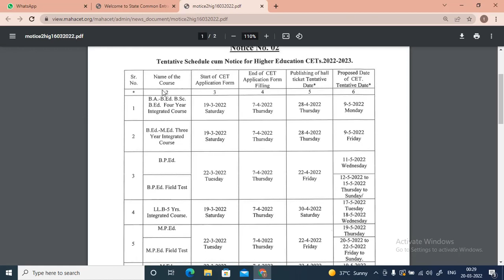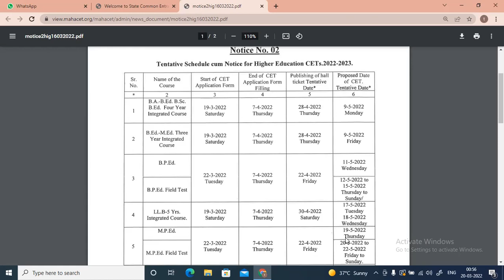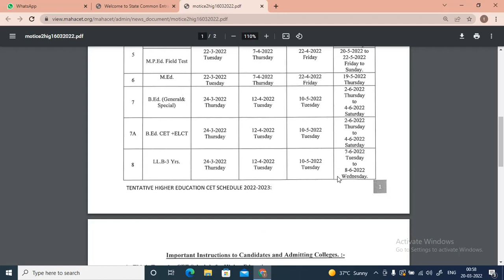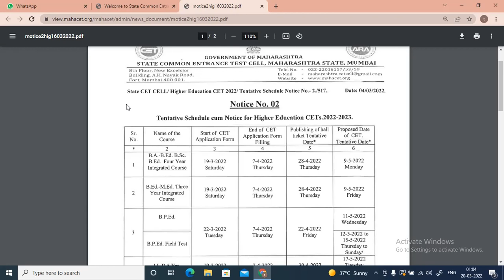राज्य सामाईक प्रवेश परीक्षा कक्ष | B.ED CET 2022 EXAM TENTATIVE DATES |ALL HIGHER EDUCATION CETs2022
State Common Entrance Test Cell, Maharashtra State declare the Higher Education Tentative schedule.so,
 In this video we have discussed all tentative schedule to the related of higher education CETs 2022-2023.